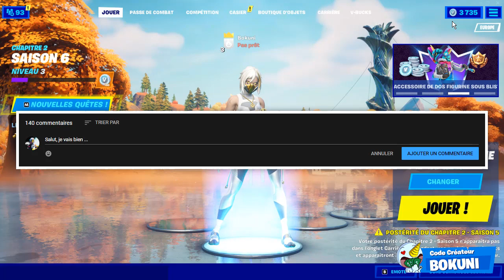TOUT LES EMPLACEMENT DES ARMES MYTHIQUES & EXOTIQUE SAISON 6 ! (+SECRET FORTNITE)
On se retrouve aujourd'hui pour une nouvelle vidéo TOUT LES EMPLACEMENT DES ARMES MYTHIQUES & EXOTIQUE SAISON 6 ! (+SECRET FORTNITE)

•● FATALYS ●•

•● Les Musiques ●•